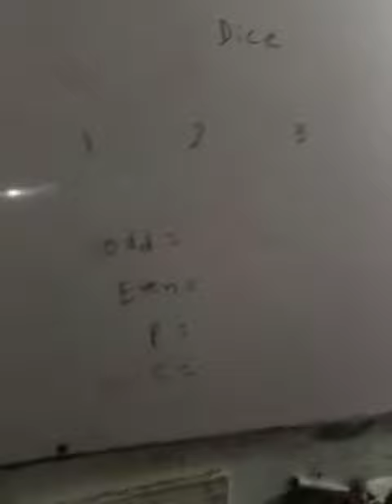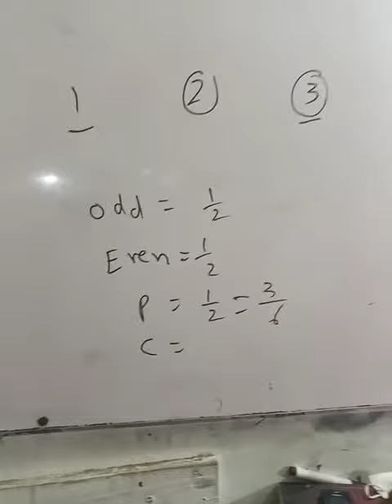Dice MATHEMATICS for NED Dawood Fast university aptitude test past paper solution part 1